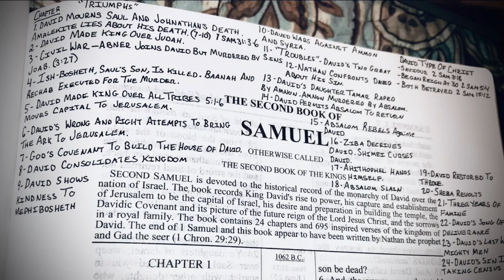2 Samuel Overview